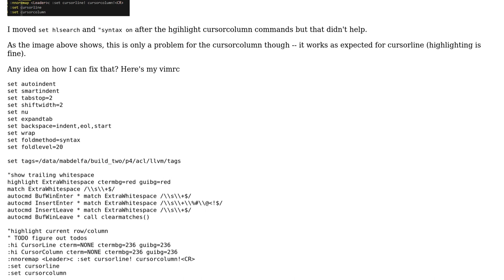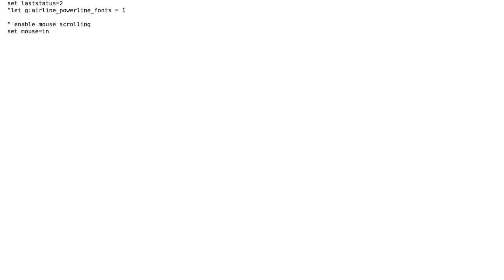Highlight cursorcolumn covers any existing highlights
With thanks & praise to God, and with thanks to the many people who have made this project possible! | Content (except music & images) licensed under CC BY-SA | Music | Images & others | With thanks to user mohsaied user Ingo Karkat and the Stack Exchange Network Trademarks are property of their respective owners. You are responsible for your own actions.